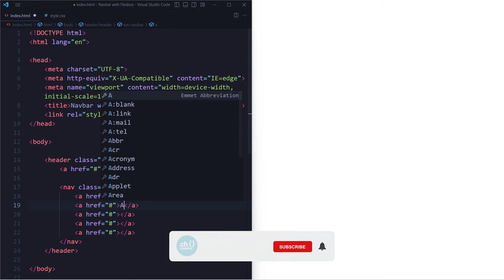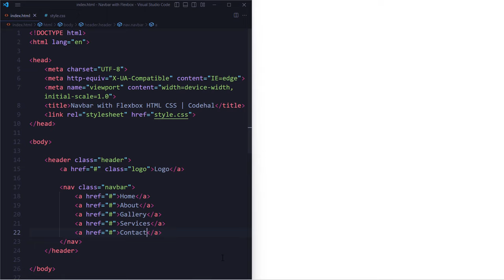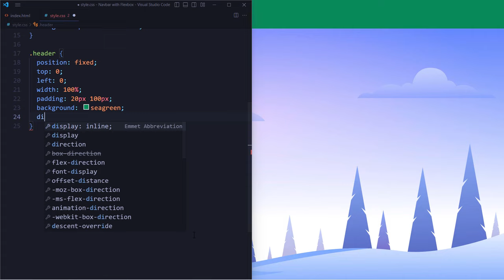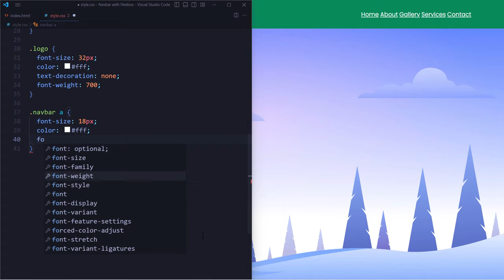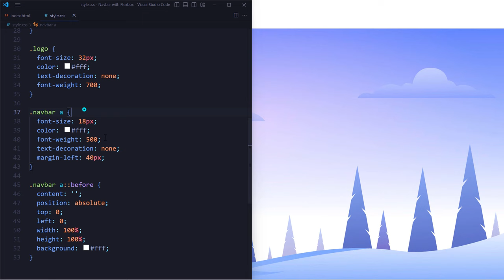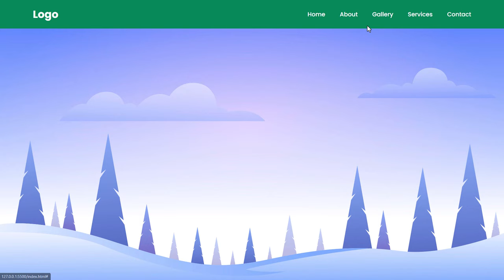How to Create Navbar in HTML and CSS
How to Create an Active Nav Link on Scroll using HTML CSS and Javascript | Active Menu Class

Image Sources:
Image created by freepik